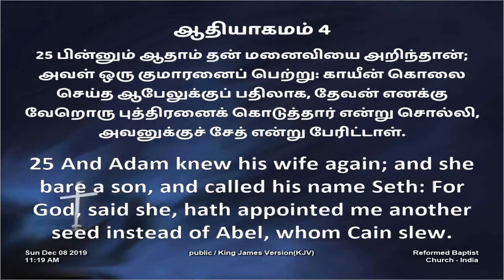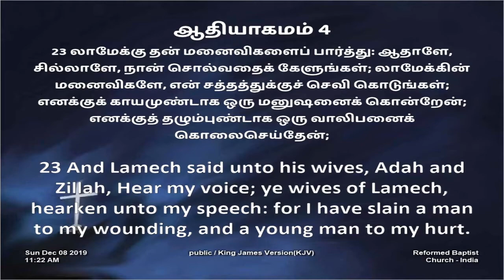ஆதாம்-ஏவாளின் மனந்திரும்புதலும் ஆசீர்வாதமும் | Repentance of Adam-Eve and the blessing